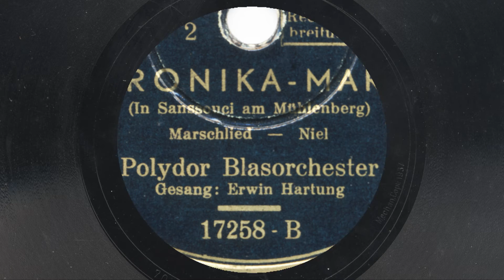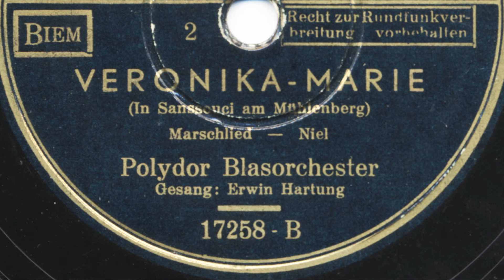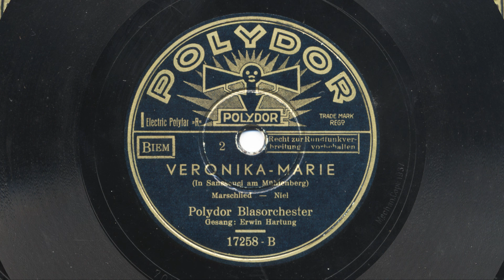Reichsmusikzug R.A.D.: Veronika – Marie (Erwin Hartung, 1937)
POLYDOR-Blasorchester (d.i. REICHSMUSIKZUG des REICHSARBEITSDIENSTES, Leitung Obermusikzugführer HERMS NIEL)
Gesang: ERWIN HARTUNG und Männerquartett

VERONIKA – MARIE (IN SANSSOUCI AM MÜHLENBERG)

Marschlied, Musik und Text Herms Niel

Polydor 17258 B; 7027 1/2 GR8
Berlin, 11. März 1937